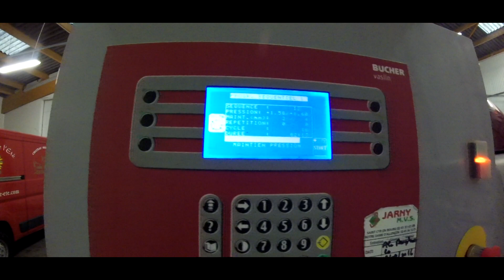[GoPro] UNE JOURNÉE AUX VENDANGES 2017 !!!!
Salut à tous nouvelle vidéo sur la chaine.

Désoler je n'est pas plus filmer la machine à vendanger en action à cause d'un manque de temps. J’espère que cette vidéo vous plairas quand même.

Matériel vidéo :

Caméra : GoPro HERO
Accessoires : Fixation frontal, harnais, trépied, aimant, attache guidon, ventouse,  perche,  pince,